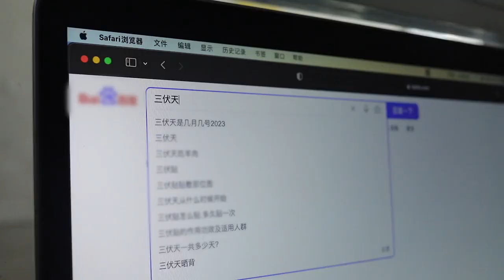In the golden period of getting rid of meat, how to eat wildly in the dog days without gaining meat